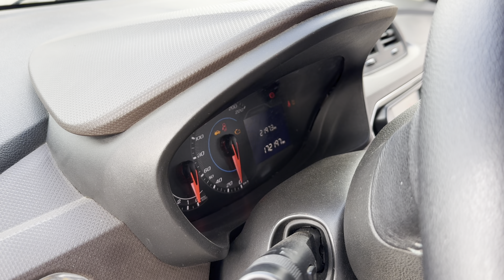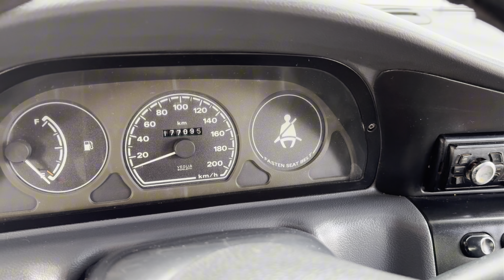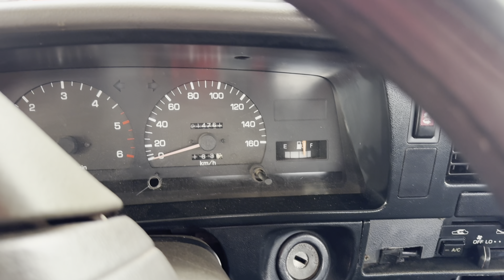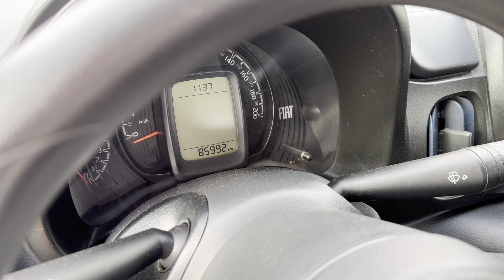COMÉRCIO DE CARROS USADOS | Feira De Carros Usados Em Caruaru PE